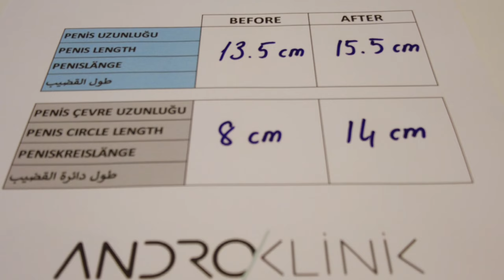Penis Büyütme Ameliyatı (+2 cm uzama, +6 cm kalınlaşma) Op. Dr. Evren IŞIK